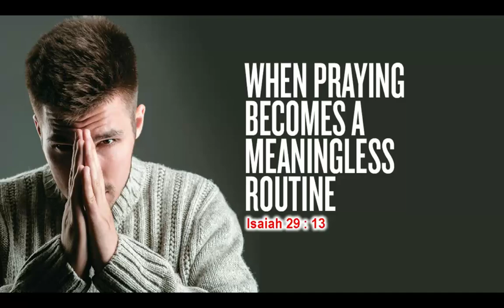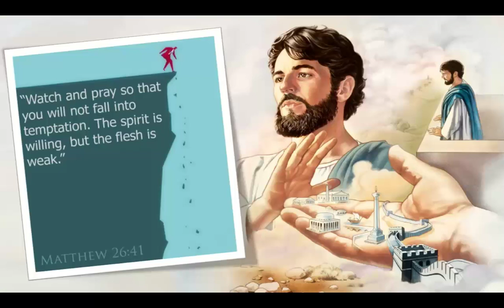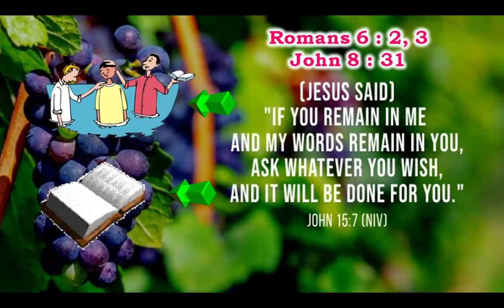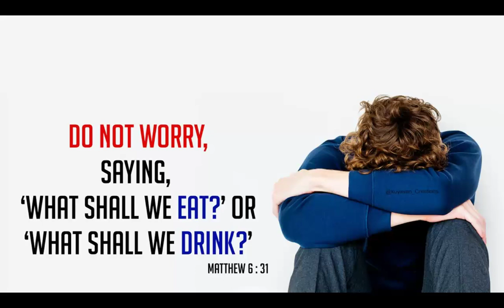Prayer - Free Nepali Bible Study - Br Raju - 8867768876- Jesus Loves Ministry-20/4/24